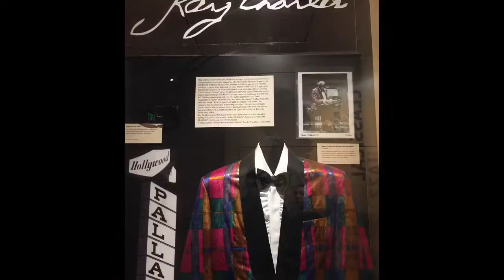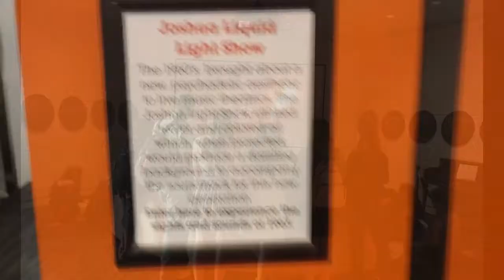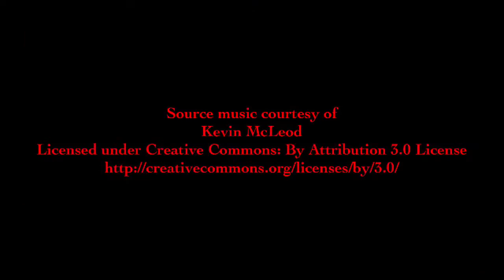HCRHS MRD & California trip VLOG - day 4 4/11/17